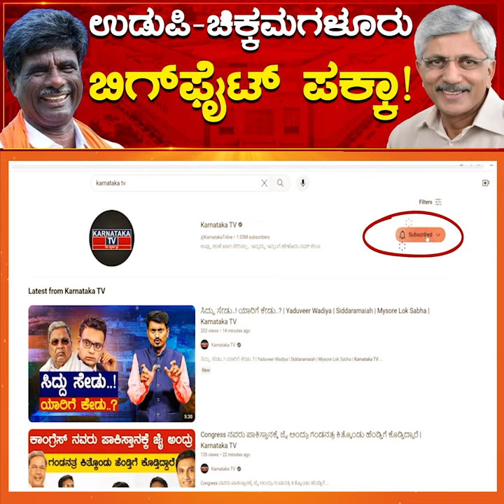Udupi-Chikkamagaluru ಬಿಗ್‌ಫೈಟ್ ಪಕ್ಕಾ! | Jayaprakash Hegde Vs Kota Srinivas Poojary | KTV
Udupi-Chikkamagaluru ಬಿಗ್‌ಫೈಟ್ ಪಕ್ಕಾ! | Jayaprakash Hegde Vs Kota Srinivas Poojary | Karnataka TV